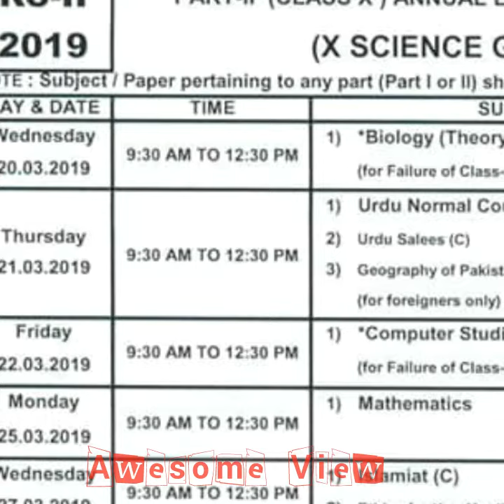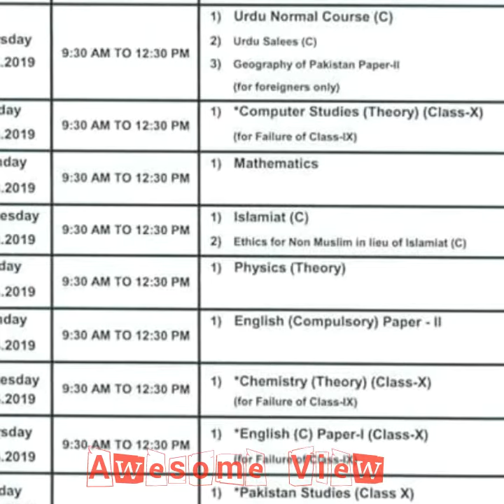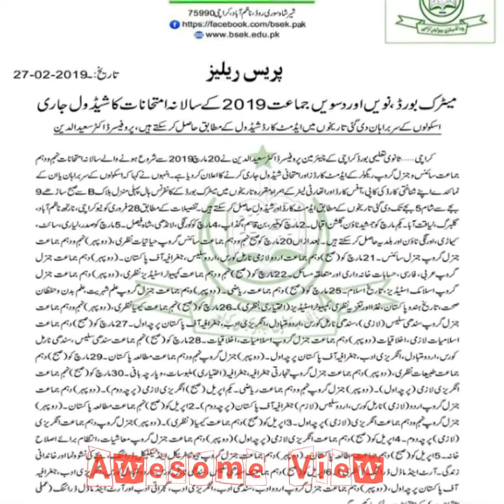10th Class Date Sheet Karachi board science group latest time table date sheet